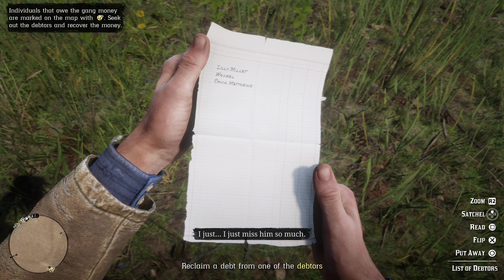Red Dead Redemption 2 - Mission 17 - Money Lending & Other Sins i,ii| PS5 GAMEPLAY | 4K60FPS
Red Dead Redemption 2 is a Western-themed action-adventure game. Played from a first- or third-person perspective, the game is set in an open-world environment featuring a fictionalized version of the United States in 1899.[1][b] It features single-player and online multiplayer components, the latter released under Red Dead Online.[3] For most of the game, the player controls outlaw Arthur Morgan, a member of the Van der Linde gang, as he completes missions—linear scenarios with set objectives—to progress the story; from the epilogue, the player controls Red Dead Redemption protagonist John Marston.[4] Outside of missions, they can freely roam the interactive world.[5] They may engage in combat with enemies using melee attacks, firearms, bow and arrow, throwables, or dynamite, and can dual wield weapons.[6][7] The player can swim as Arthur but not as John.[8][c]

Red Dead Redemption 2's world features different landscapes with occasional travelers, bandits, and wildlife, and urban settlements ranging from farmhouses to towns and cities.[9][10] Horses are the main forms of transportation, of which there are various breeds with different attributes. The player can steal horses and must train or tame wild horses to use them; to own a horse, they must saddle or stable it. Repeated use of a horse begins a bonding process, increased by leading, petting, cleaning, and feeding it, and the player will acquire advantages as they ride their horse.[11] Stagecoaches and trains can be used to travel; the player can hijack a train or stagecoach by threatening the driver and rob its contents or passengers.[12][13] The player may witness or partake in random events in the world, including ambushes, crimes, pleas for assistance, ride-by shootings, public executions, and animal attacks. They may be rewarded when helping others.[11][14] They may partake in side activities, including tasks with companions and strangers, dueling, bounty hunting, searching for collectibles such as rock carvings, and playing poker, blackjack, dominoes, and five finger filet.[15] Hunting animals provides food, income, and materials for crafting items. The choice of weapon and shot placement affect the quality and value of meat and pelt, and the player can skin the animal or carry the carcass, which will rot over time, decrease its value, and attract predators.[16][17]

Some story moments give the player the option to accept or decline additional missions and lightly shape the plot around their choices.[18] They can choose different dialogue trees with non-player characters (NPCs), such as being friendly or insulting. If they choose to kill an NPC, they can loot their corpse.[19] The Honor system measures how the player's actions are perceived: morally-positive choices and deeds like helping strangers, following the law, and sparing opponents in a duel will increase Honor, while negative deeds such as theft and harming innocents will decrease it. Dialogue and outcomes often differ based on Honor level, and attaining milestones grants unique benefits: high Honor provides special outfits and store discounts, while low Honor grants more items from looting.[20]